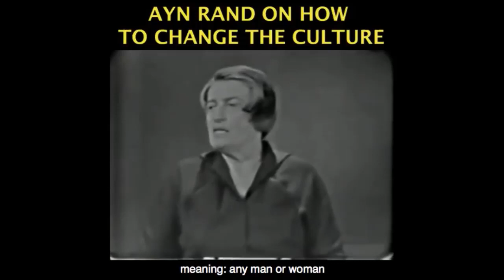Importance of Monuments and their Private Ownership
This video was created by Christian Jackson.  Taken from Yaron Brook Show: Monthly Contributor Hangout (June) Streamed live on Jun 21, 2020